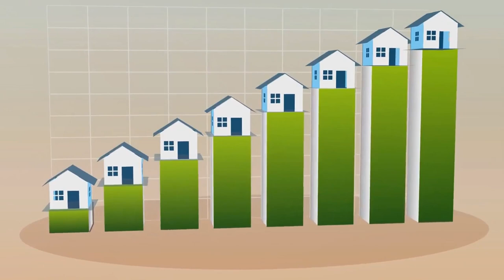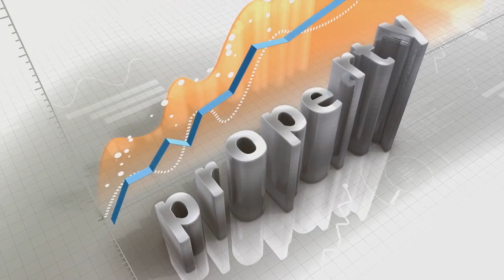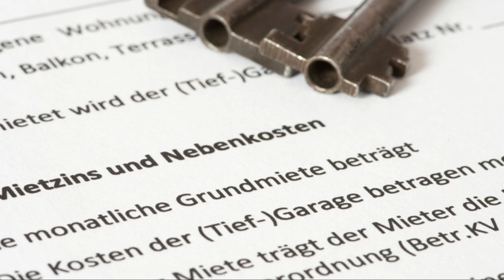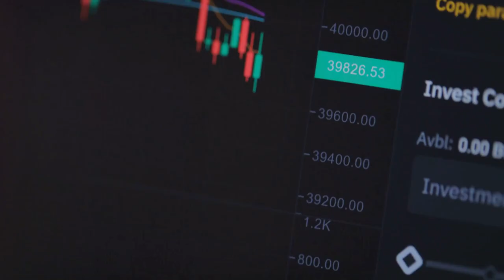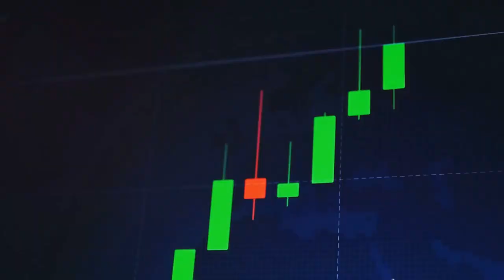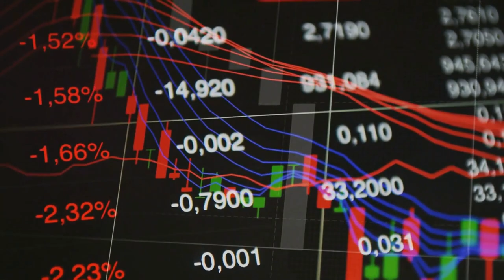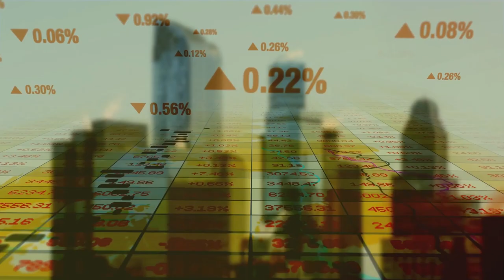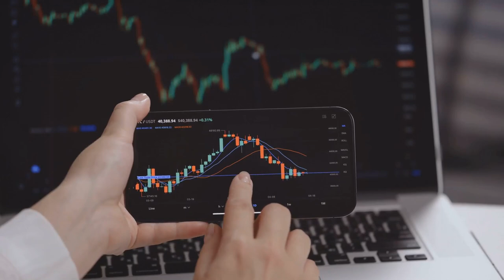Multifamily vs Dividend Investing: The Ultimate Showdown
🏢 In this video, we explore the key differences between Multifamily Real Estate Investing and Dividend Investing, two popular strategies for generating passive income and building long-term wealth. Understanding their distinctions can help you choose the right approach based on your financial goals.

Join the conversation in the comments below about which strategy aligns with your financial goals!